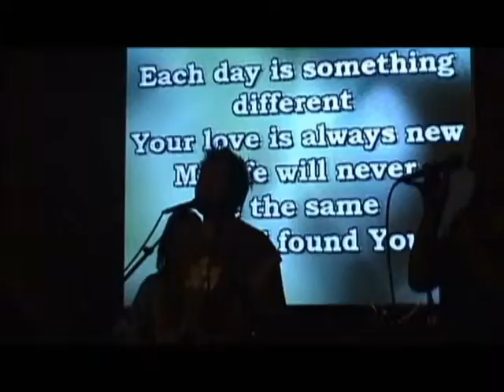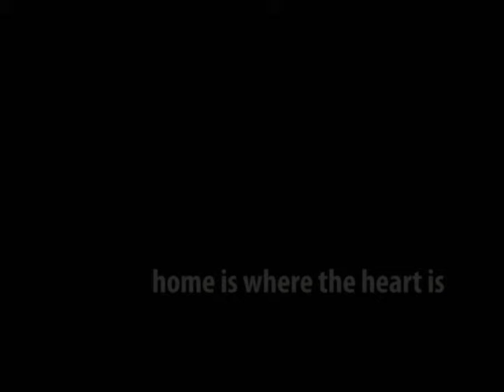Going Home- Philippines 2009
a quick look back at my june 2009 trip to the philippines.

my first time back in 10 years.

Thanks to everyone at IBC, Hillcrest, and CYA for the hospitality, kindness, and inspiration.